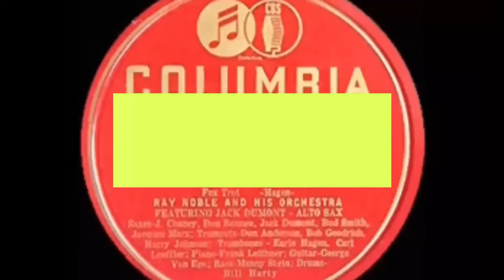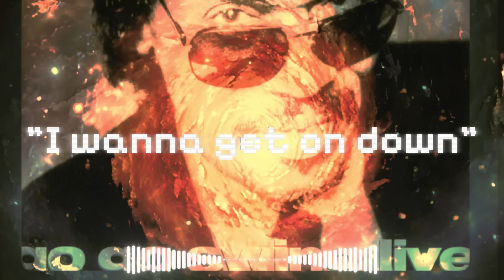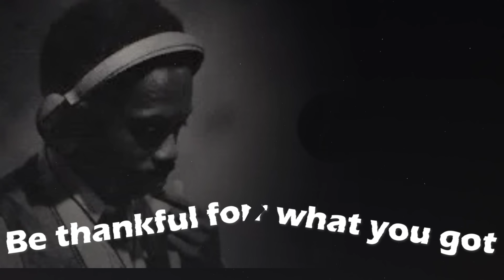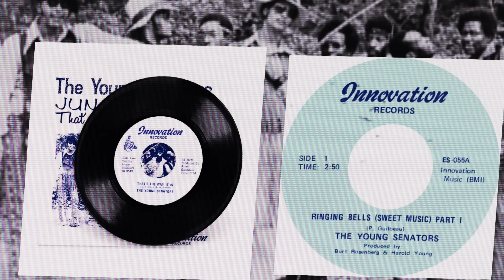Greatness on display Part 1- Legends never fade away